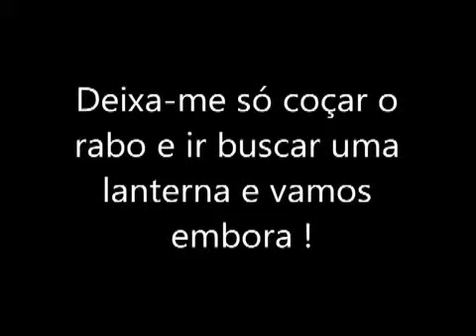Aventura na casa assombrada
Acho que este aqui não precisa de descrição...